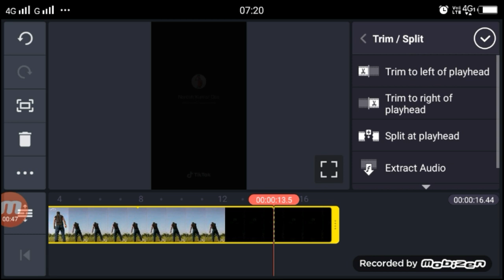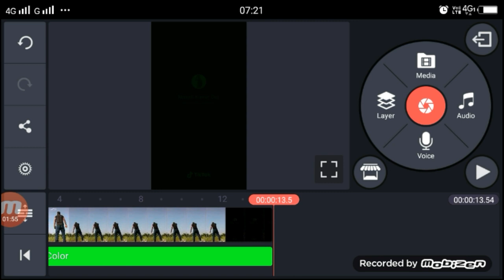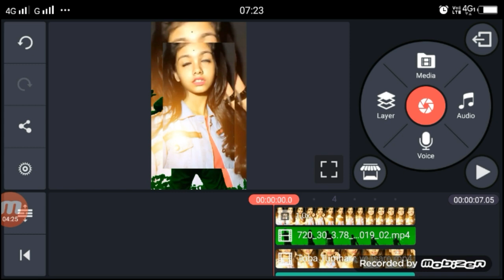Toba Tumhare Ye Ishare tik tok | TikTok Sky Girl Background Video Kaise Banaye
Apps

►your question

tiktok par video ke background me larki wala video,
tiktok background girl video,